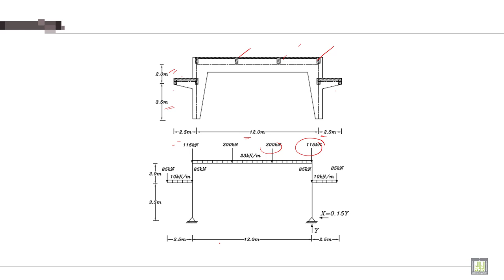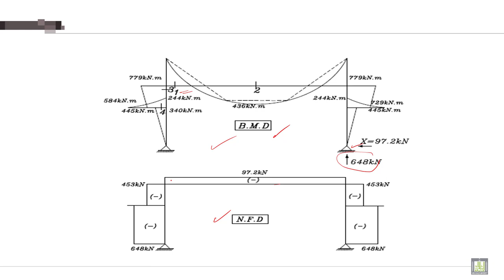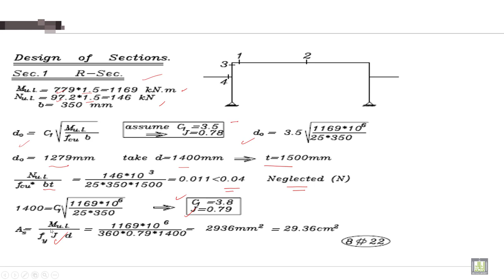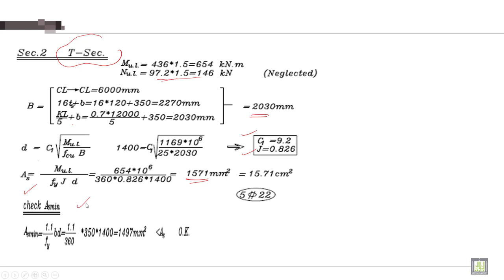Reinforced Concrete - 2 | C4-L10 | Example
Lecture 10 :  Example